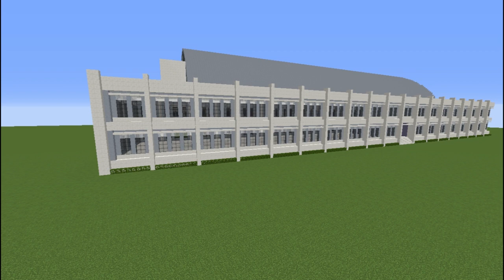Minecraft Ginásio Poliesportivo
Vídeo mostrando a construção de ginásio poliesportivo no Minecraft.